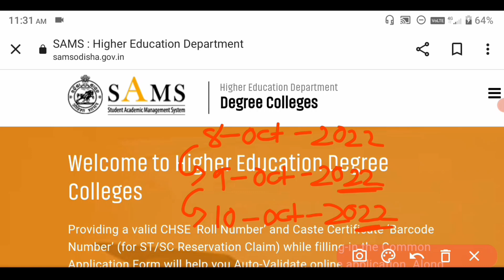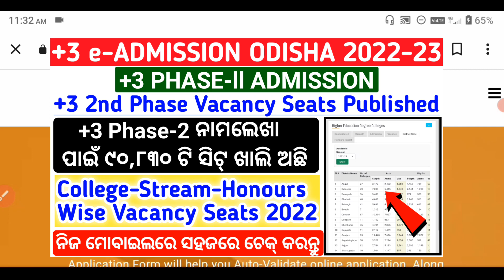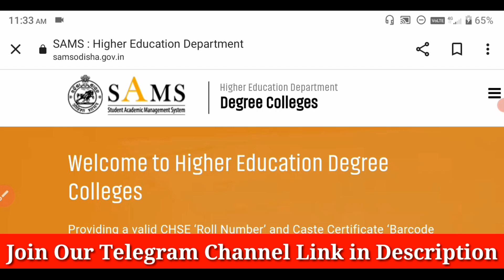Breaking News | +3 2nd Phase Admission Date 2022 | ଅକ୍ଟୋବର ୧୦ରେ ଆସିବ +୩ ଦ୍ୱିତୀୟ ଫେଜ୍ ! | DHE Odisha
1.This Channel Dose Not Promote Any illegal Content & Activity .

                           🙏 ଜୟ ଜଗନ୍ନାଥ🙏
                       🙏Jay Jagannath🙏
                             🙏जय जगन्नाथ🙏